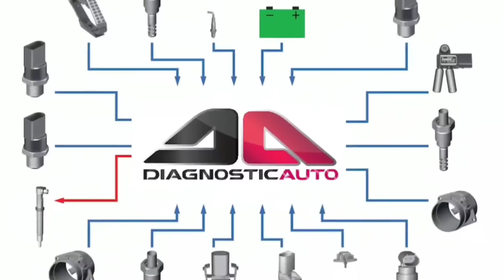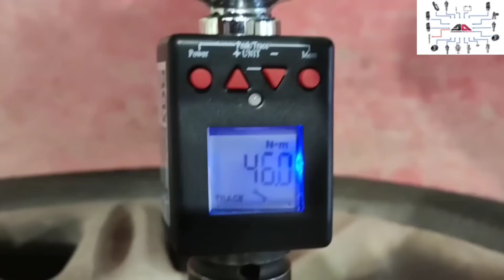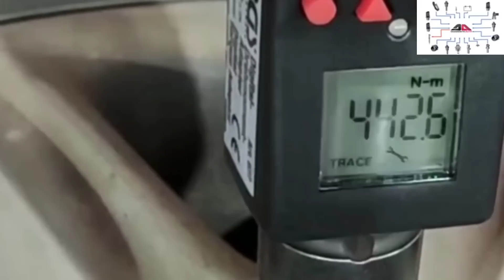Bruit / Grincement, 2 problèmes de serrages roue. À combien de NM est-elle serrée ? 😱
Dans cette vidéo, je vous demande votre première impression lorsque vous entendez ce bruit 0:40:00 ?
2 cas:
Une roue qui n'est pas assez serrée 1:10 et une roue qui est trop serrée 3:26.

Concernant les outils que j'utilise, je vais essayer de vous mettre des liens de fournisseurs
sérieux et fiables avec qui je travaille !

Mucar 892BT ✨IA Valise Diagnostic✨

Boulonneuse à choc

Clé dynamométrique

Clés dynamométriques numériques Adaptateur

Coffret à cliquet 195 pièces

Levier d'extraction rotule

Lien (extracteur de rotule de suspension):

Jeu de clés mixtes

Probe tester Autel PowerScan PS100

Sondes de Multimètre Meterk

Vt360 vdiagtool

ANCEL VD500 (vag codage)

Obd2 outbox test

Câble obd2 double

Vident Ilink700

Vident Ilink702

Multimètre VC903